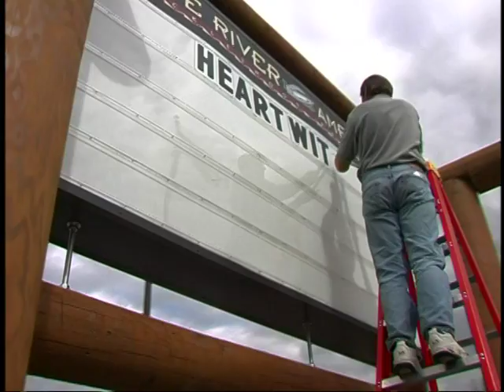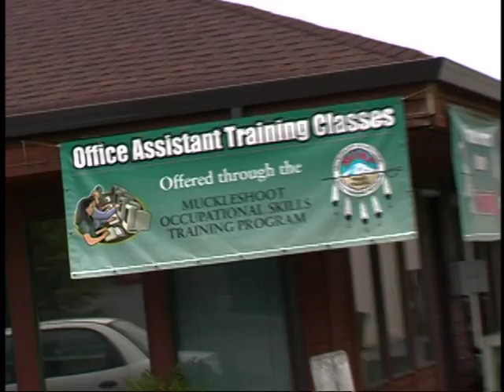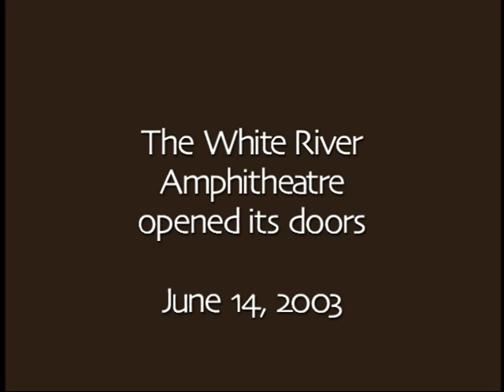White River Amphitheatre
White River Amphitheatre Grand Opening.